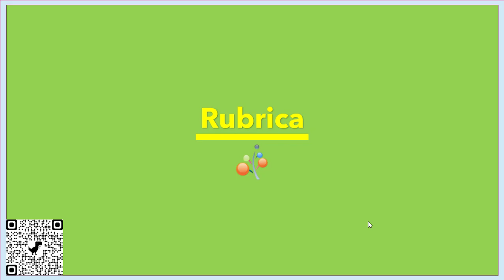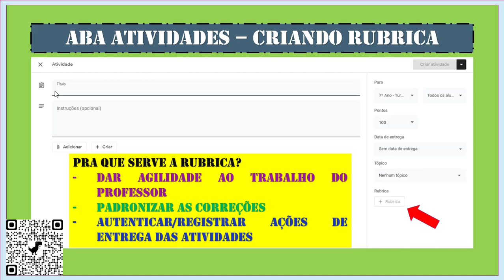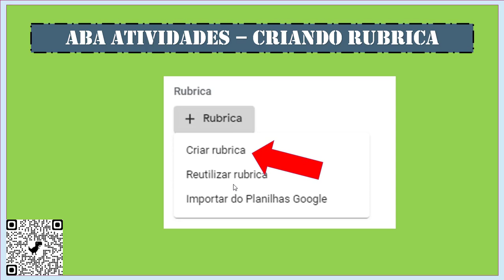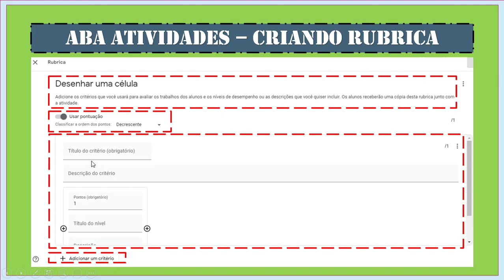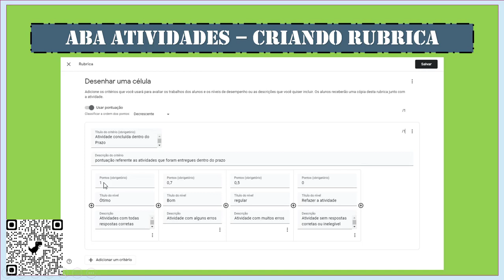Como utilizar o google sala de aula - aula 10 - Criando rubrica primeira parte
Curso completo sobre o Google sala de aula - do zero a nota 10!
Quer aprender a utilizar o Power point para construir:
- Jogos
- Animações
- Gincanas